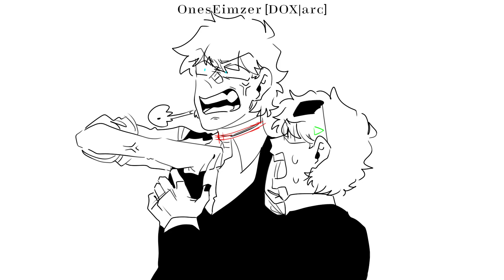Problems - [Mafia/Gangster AU] Sashannarcy/Amphibia animatic - read description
Marcy has to learn how to fight with a knife.